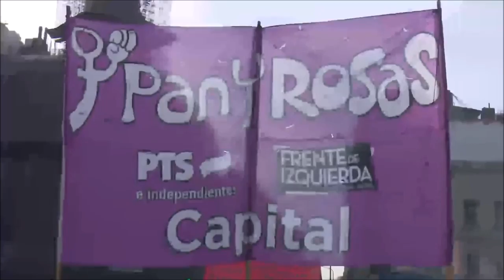NiUnaMenos 3 de Junio 2017 - Argentina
Algunas imágenes de la marcha NIUNAMENOS del 3 de Junio 2017 en Argentina

NODAL - Noticias de América Latina y el Caribe

Producción: @FabioBelaich